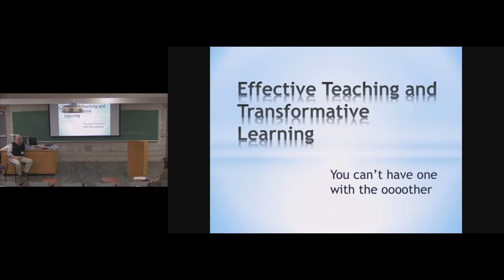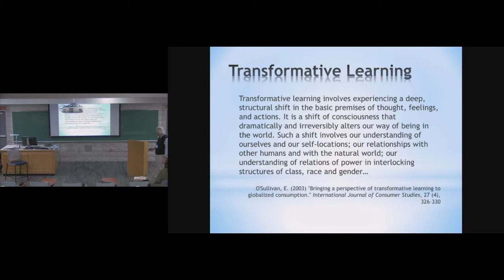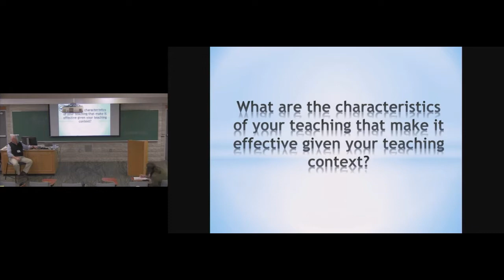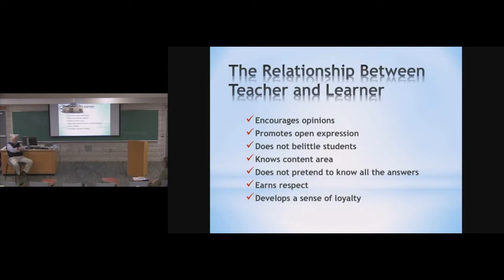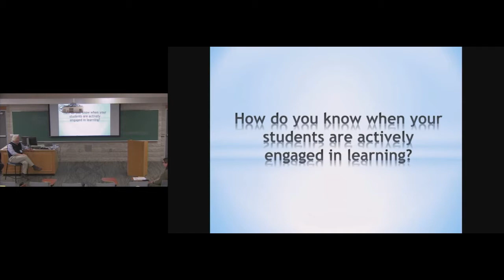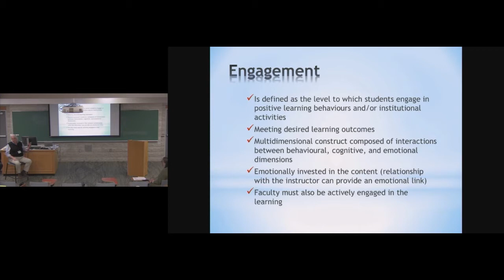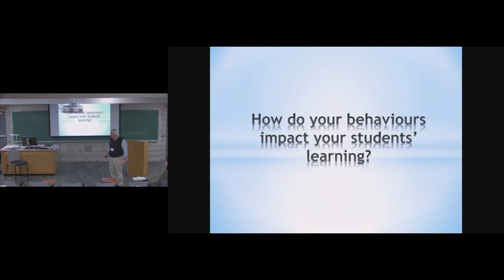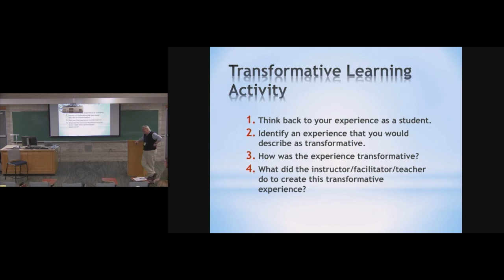Effective teaching and transformational learning: You can't have one with the ooooother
Presented by Dr. Trudi Johnson, Faculty of Education; Mr. Albert Johnson, Centre for Innovation in Teaching & Learning, Memorial University.

Imagine a group of nursing students eagerly preparing to depart on a trip to a developing country. They will be working in a medical aid facility in one of the poorest regions of the country where they will witness, first hand, the pain and suffering that goes along with deficits in medical care. On their return, three weeks later, their perspective on nursing and medical care, their understanding of self and what they can endure, their perceptions of their purpose have all changed. They have transformed.

This is just one example of transformative learning and like all transformative learning experiences, effective teaching has been a significant factor. Effective teaching and transformative learning have a symbiotic relationship and in this session participants will explore this relationship and assess the role that teacher efficacy and student engage play the transformation. In this 50-minute session participants will assess the significance of all of these factors in transformative learning within their discipline and work to create learning activities to engage their students experiences that will change how their students think, and feel about the nature of their world.